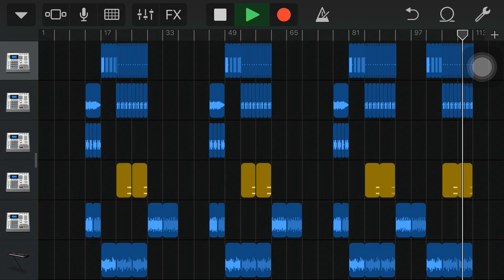“Arrival” Produced by Nohe Robles @ Gods Rejects Records (Sample Track 88)